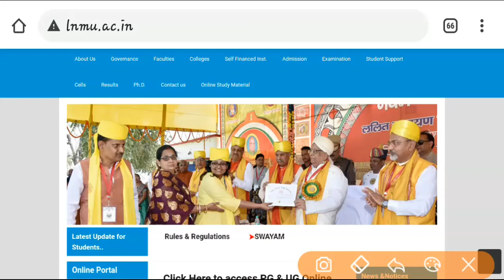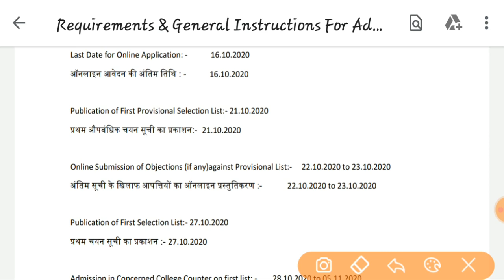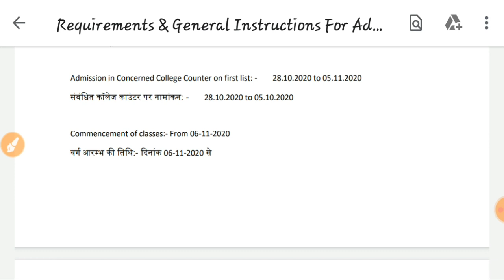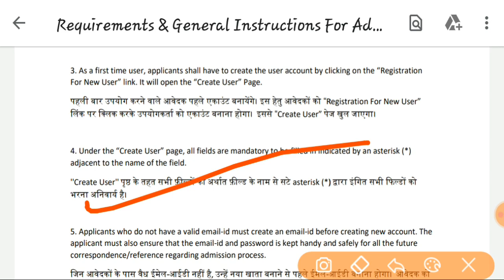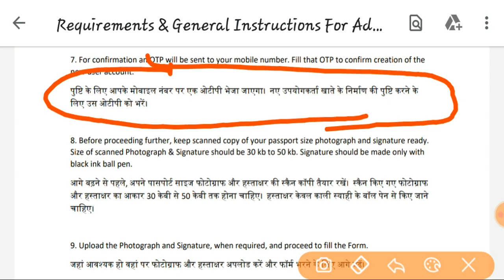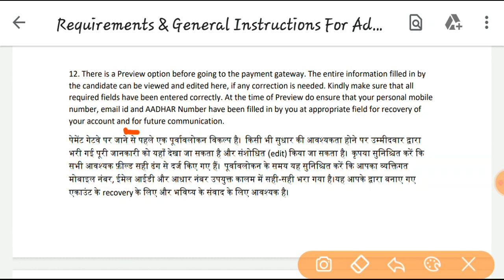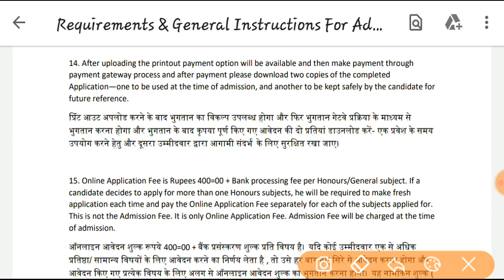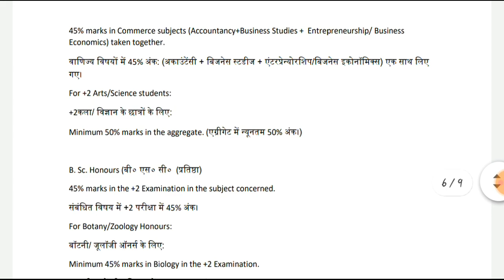lnmu part 1 online admission form 2020 step by step kaise karen|lnmu part1 admission form 2020|bhare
bihar ba part 1 admision 2020,
lnmu part 1 online form 2020,
lnmu university darbhanga,
bnmu part 1 registration 2020,
bnmu madhepura, lnmu darbhanga, purna university part 1,
buhar graduation admission online form 2020,
bsc bihar,
bcom admission 2020 bihar,
purnia university registration 2020, MKH Hindi teach,
lnmu पार्ट 1 रजिस्ट्रेशन कब होगा bihar ba part 1 admission 2020,
ppup ug admission 2020,
patliputra university admission 2020, patliputra universirty form date 2020, patliputra universirty part 1 registration date 2020,
magadh university admission 2020, magadh university part 1 admission 2020,
brabu admission 2020,
ba part 1 admission date 2020 bihar, bihar ba part 1 admission 2020,
bihar graduation admision online form 2020, barabu ug admission 2020,
ba part 1 admission date 2020 bihar,ba part 1 me admission 2020 bihar,
bihar college admission 2020,
bsc admission 2020,
bsc admission 2020 bihar,
patna science college admission 2020, part 1 admission 2020 bihar,
ug part 1 registration 2020,
ba part 1 admission date 2020 bihar,
ba part 1 me admission 2020 bihar, bihar college admission 2020,

Suggested tags,
 lnmu part 1 admission online,
lnmu part 1 admission online 2020, lnmu part 1 admission online 2020 apply, lnmu part 1 admission 2020, lnmu part 1 admission online 2020 kaise kare, lnmu part 1 admission, lnmu part 1 admission online 2020 date,
lnmu part 1 admission online 2020 kab se hoga,
lnmu part 1 admission apply 2020, lnmu part 1 admission apply,
lnmu b.a part 1 admission date 2020, lnmu ba part 1 admission,
lnmu bsc part 1 admission 2020,
lnmu ba part 1 admission 2019,
lnmu part 1 admission date,
lnmu darbhanga part 1 admission 2020, lnmu part 1 admission form 2020, lnmu part 1 admission form,
lnmu ba part 1 admission online kaise kare,
lnmu part 1 admission online 2020 form kaise bhare,
lnmu part 1 admission online 2020 latest news,
lnmu ug part 1 admission 2020,
lnmu university part 1 admission 2020, lnmu part 1 admission 2020 date,
lnmu part 1 admission 2020-23 date, lnmu part 1 admission 2020 last date,

Best video tags,
how to apply ba part 1 registration in bihar 2020 lnmu
lnmu part 1 admission online 2020 kaise kare
lnmu online admission 2020
how to apply ba part 1 registration in bihar 2020
ba part 1 ka admission form kaise bhare 2020
college me online payment kaise kare